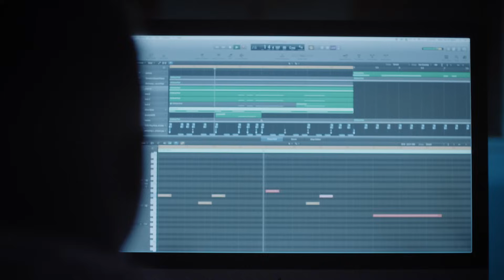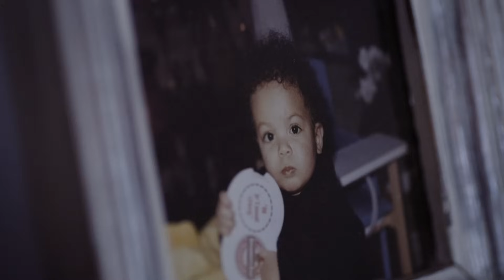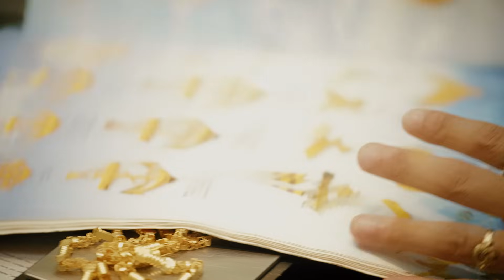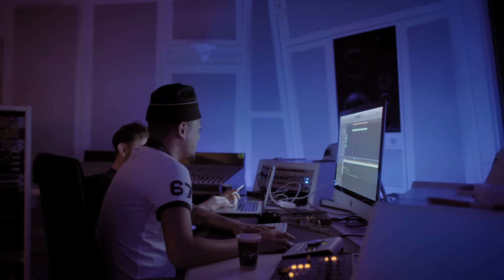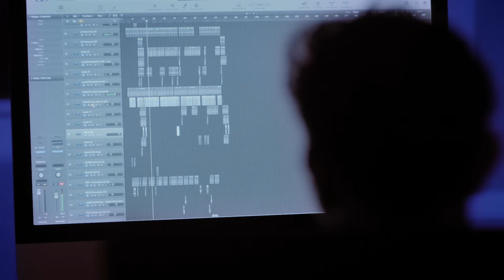NPO 3Doc: Ronnie Flex - Alleen met iedereen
Je ziet Ronnie in de documentaire tijdens een belangrijke periode in zijn leven: het maken van zijn tweede album en zijn zoektocht naar zijn muzikale identiteit. Hij blijkt een jongen die zich graag terugtrekt en alleen is te midden van alle mensen om hem heen. En tegelijkertijd een jonge artiest met grootse ambities in een tijd waarin de concurrentie groter is dan ooit. Dit voorjaar moet zijn tweede album verschijnen. Ronnie: ‘Ik ben soms bang dat als ik echt ga doen wat ik zelf wil en ga experimenteren, dat ik dan minder luisteraars en followers krijg. Dat de tienermeisjes me achterlaten, en ik geen baan meer heb. Ik maak nu eenmaal meisjespop, dat is mijn hobby.'

Gemaakt door de VPRO.
Met dank aan Fonds21.